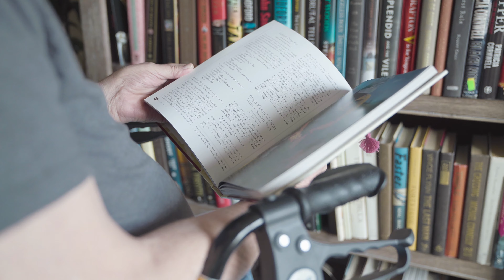TLOF ROCKIN ROBIN YOUTUBE EXPORT PURPLE LOGO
The Legacy of Farmington is practicing more rocking, less chair in this video to the hit song Rockin Robin.